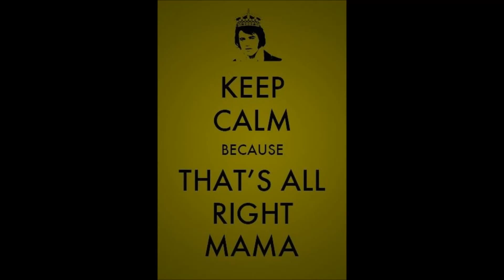That's All Right - Matthew Scarborough